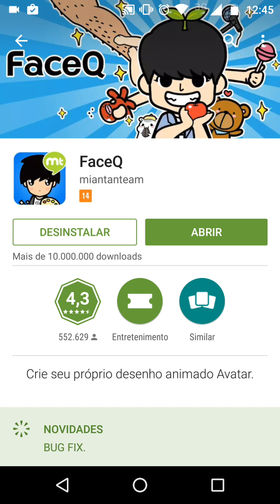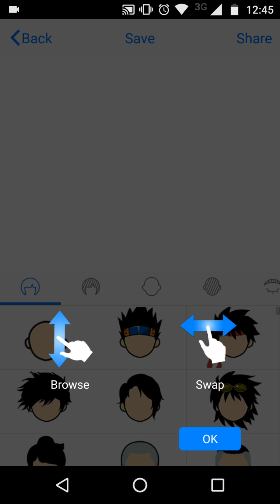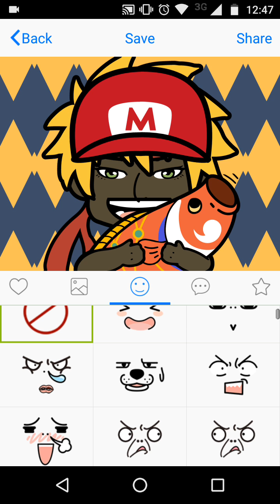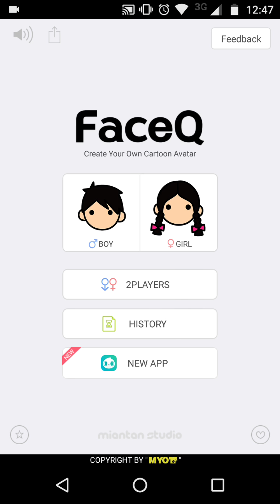Como criar AVATAR PERSONALIZADO para o 8 Ball Pool